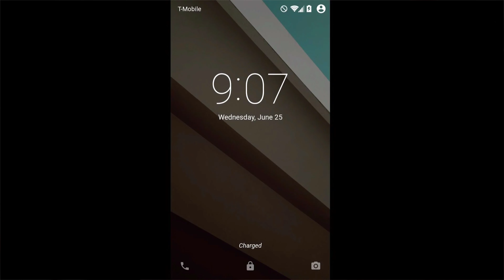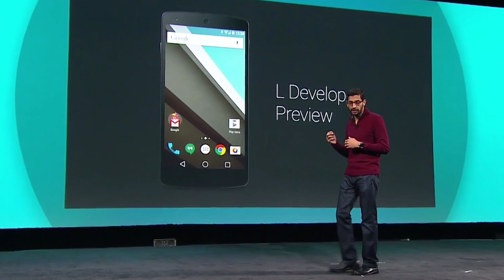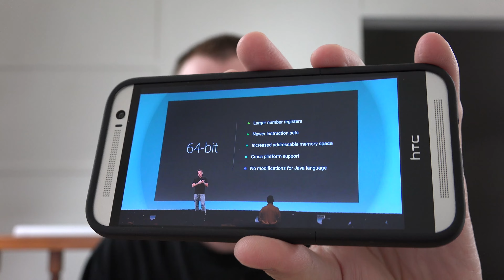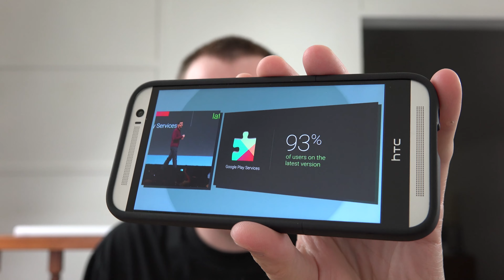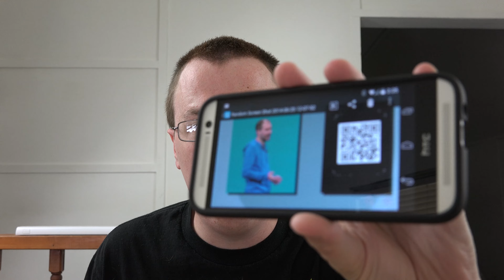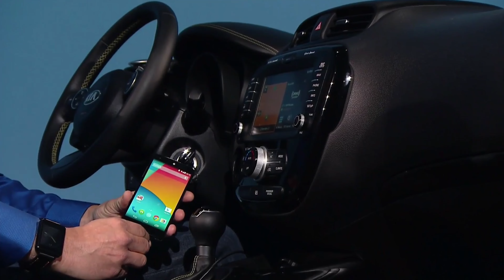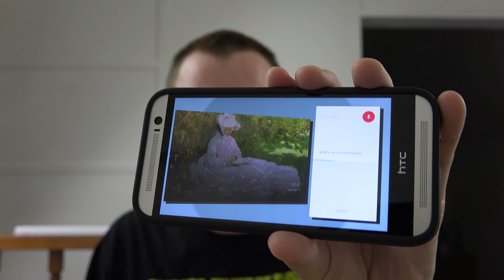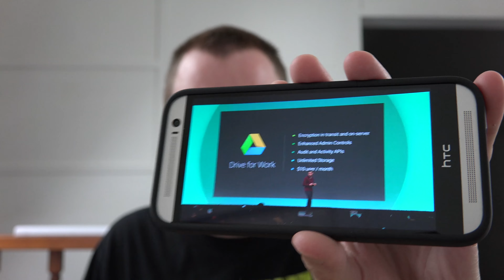Google I/O 2014 Recap (What I found most Interesting)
In this video I go over what I found most interesting about Google I/O 2014.